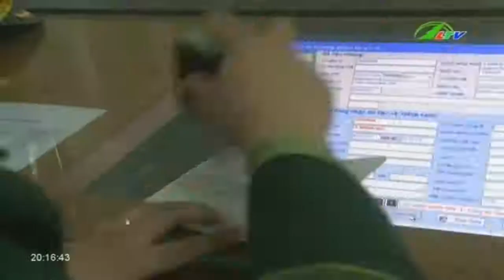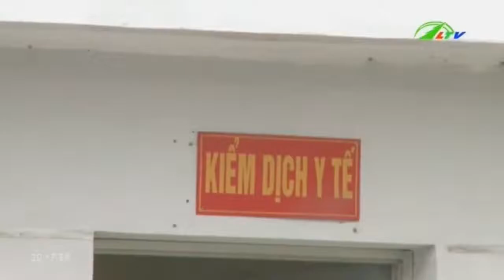Hà Giang Liệu H7N9 có chui lọt qua biên giới | Xã Hội Lâm Đồng TV